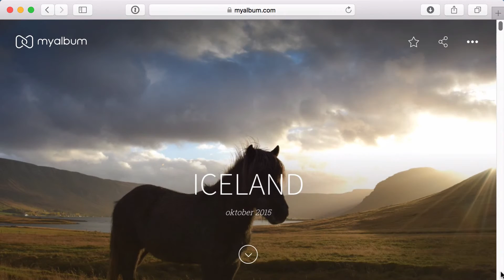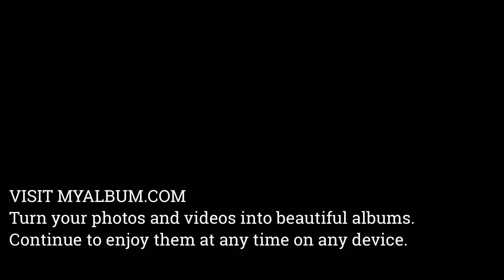MyAlbum Disrupts Photo Book Market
MyAlbum has established a new standard for experiencing memories. Print a photo book in minutes, easily create an online album for free, automatically tag metadata, use the no-surprises web editor or iPhone app, or collaborate with friends to capture the full story from every angle.